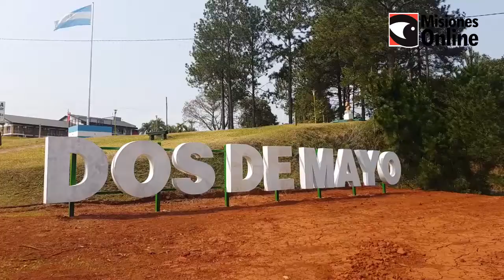Passalacqua visitó a emprendedores en la localidad de Dos de Mayo